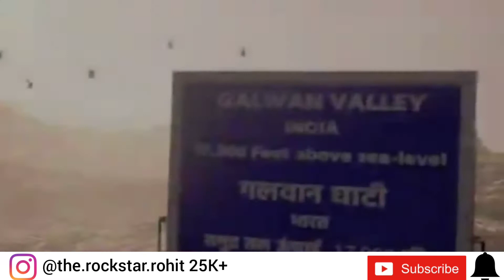FAU:G GAME Trailer, FAU:G First Look, FAUG Multiplayer Action Game full Guide & Review FAUG kesa hai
This is official and First video after launching the cinematic trailer of FAU:G Game app , by Akshay Kumar . Please watch till to end for all the details. After ban of popular Chinese game in India , The Bollywood actor Akshay Kumar announced to Lauch FAU-G Fearless and United: Guards Mobile game . and it will contribute 20% of net worth to BHARAT KE VEER Trust.

Script By Rohit Lakhera .

First time in YouTube. Please drop your review in Comment section .

For more questions you can drop your message in my WhatsApp inbox 📩